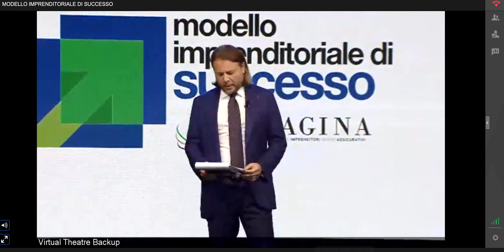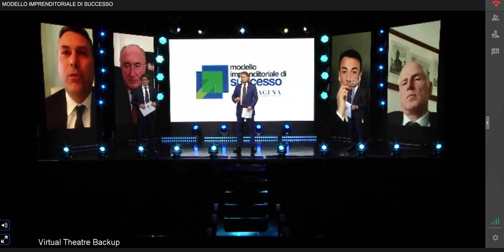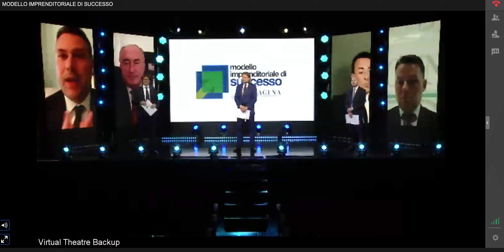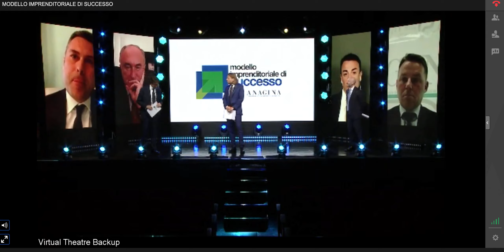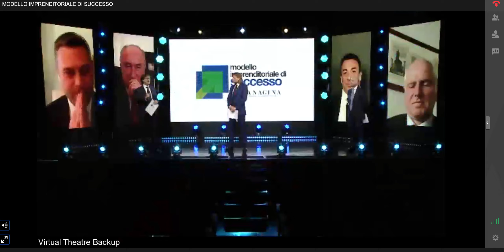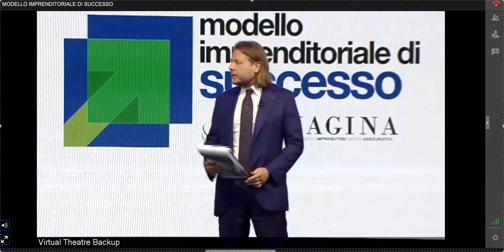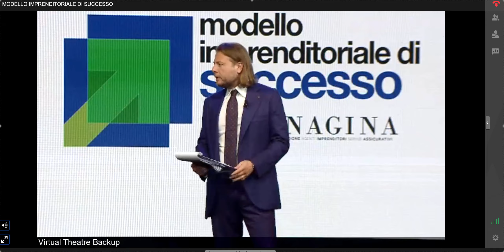MODELLO AGENZIA IMPRESA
L'intervento dell'Agente Generale Enrico Cantù all'ANAGINA DAY del 20 Aprile 2021
"Concludendo, quello che può garantire oggi un agente imprenditore sono Opportunità!
L’Opportunità per noi di dare A OGNI PERSONA  il Ruolo giusto e per chi entra IN UNA DELLE 245 AGENZIE IMPRESA DI GENERALI ITALIA  di trovarlo e potersi realizzare fino a diventare agente generale"